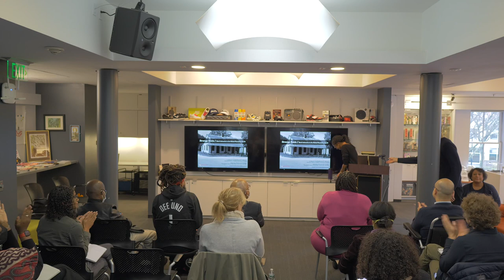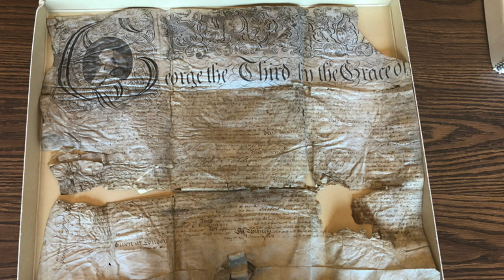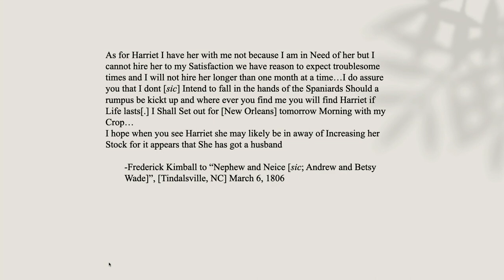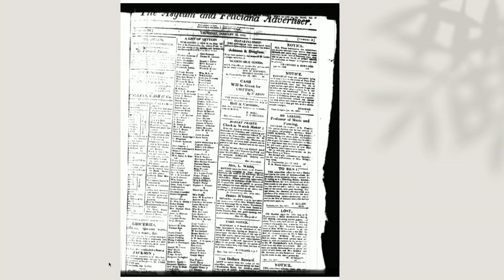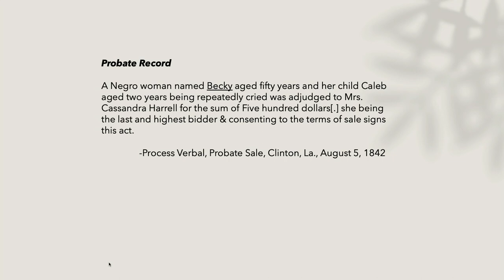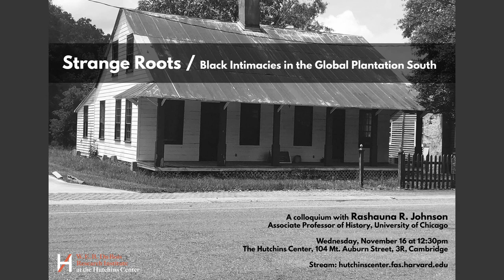Rashauna Johnson, 'Strange Roots: Black Intimacies in the Global Plantation South'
Rashauna R. Johnson, Associate Professor of History, University of Chicago

'Strange Roots: Black Intimacies in the Global Plantation South'